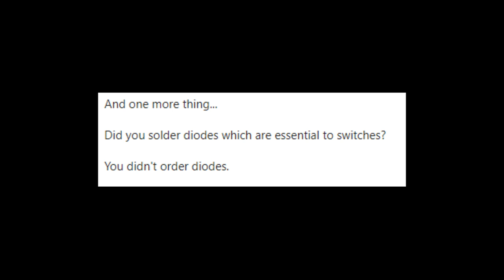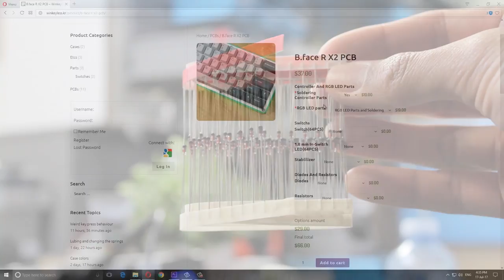Mechanical Keyboard Build : 60% B.face with TEX Case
Today we're back with a custom 60% mechanical keyboard build for someone. It features :
- Winkeyless B.face R X2 PCB
- TEX 60% Arcylic Case
- 65g Zealio keyswitches
- DSA Dye Sub keycaps from PMK
- 60% Aluminium plate
- Genuine Cherry stabilisers
- Pink switch stickers
- Purple switch LEDs with sip sockets
- Stabs and switches are lubed!